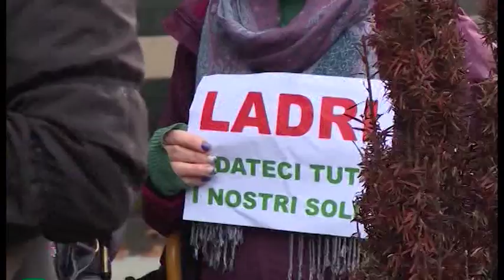Rimborsi per obbligazionisti azzerati, già 1400 richieste